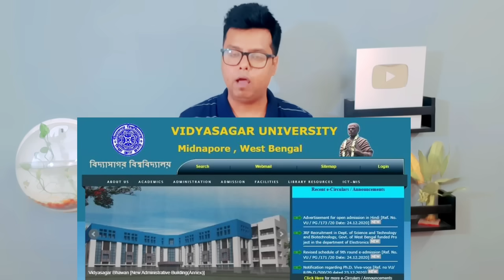কলেজ ভর্তি ২০২৪: West Bengal College Admission 2024: wb college admission 2024 online apply: website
West Bengal College Admission 2024 or WB College Admission 2024. How to Apply. West bengal Govt has initiated to launch West bengal Centralised Portal for College university Admission 2024. WBCAP Admission  Process, Courses, eligibility, Fees, Hostel, admission process, Entrance Exam etc details. Here the full WB College Admission 2024 concept. See the video.

Content Includes-
West bengal Centralised Admission Portal sign up,
Scottish church college kolkata ug admission 2024,

RAIGANJ UNIVERSITY UG ADMISSION 2024,

NORTH BENGAL UNIVERSITY UG ADMISSION 2024,

GOURBANGA UNIVERSITY UG ADMISSION 2024,

RABINDRA BHARATI UNIVERSITY UG ADMISSION

WEST BENGAL STATE UNIVERSITY Notice 2024